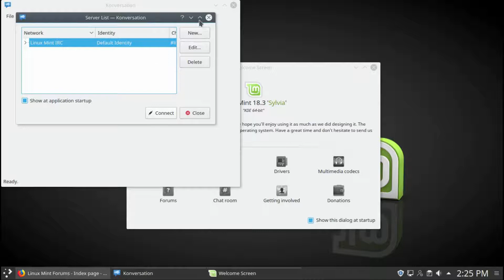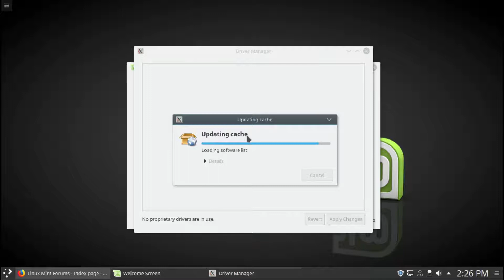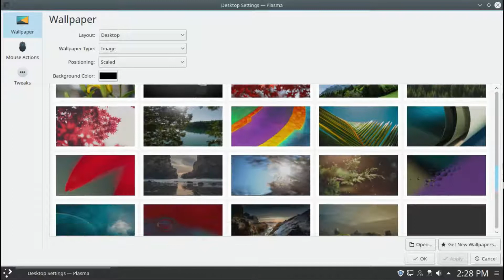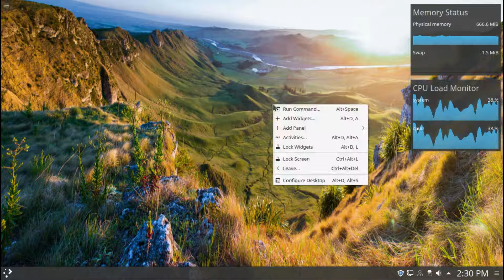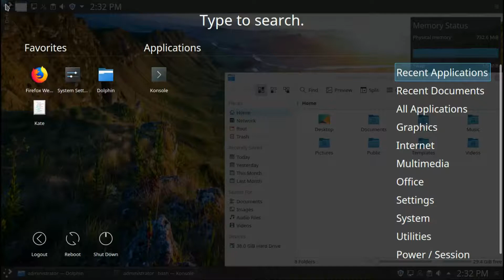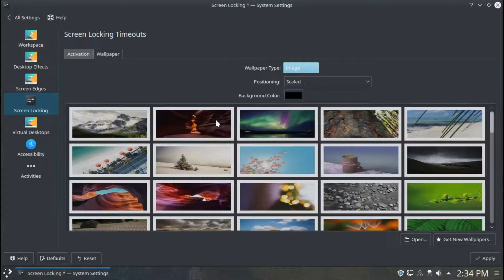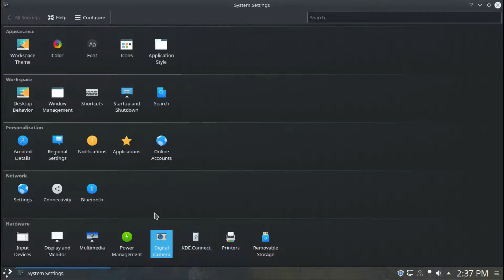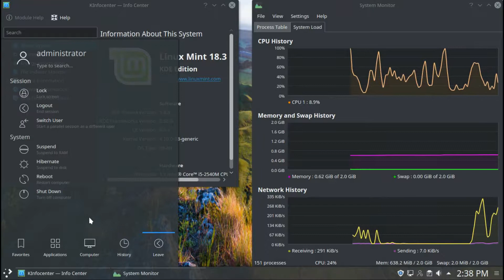Linux Mint 18.3 KDE Run Through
This is the last version of Linux Mint KDE and they end with a beautiful stable version!  Enjoy!

Brontosaurus by Topher Mohr and Alex Elena